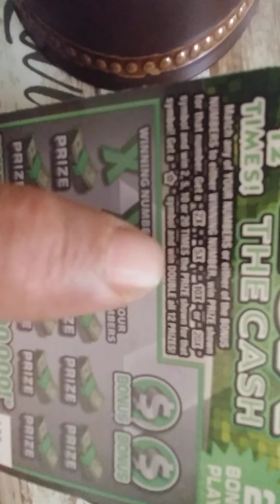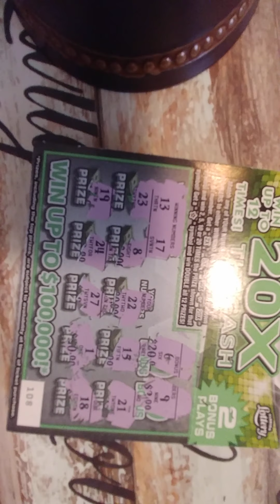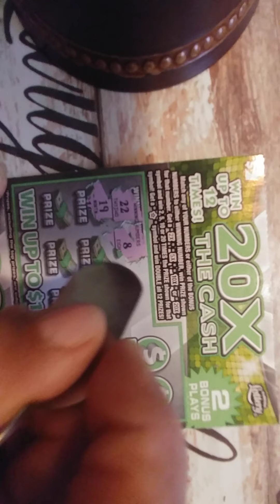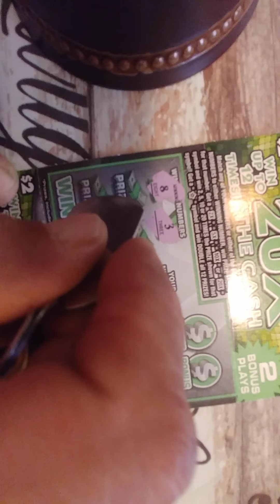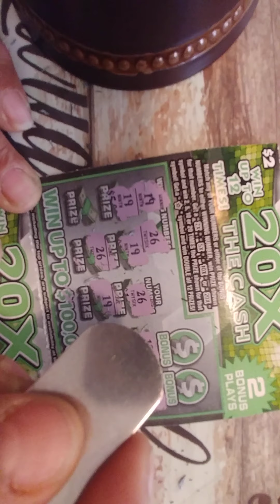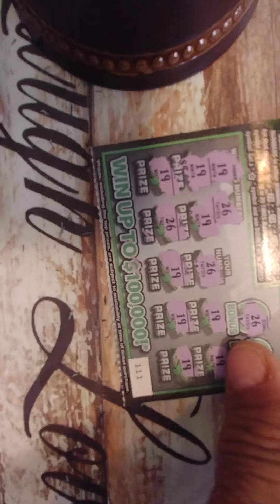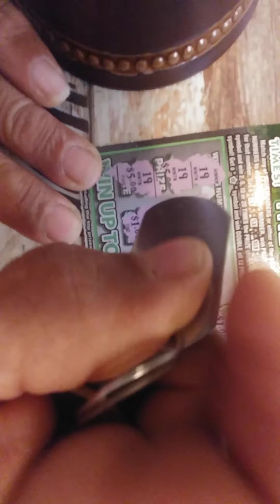scratch off lottery ticket and win all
5 ticket lotto